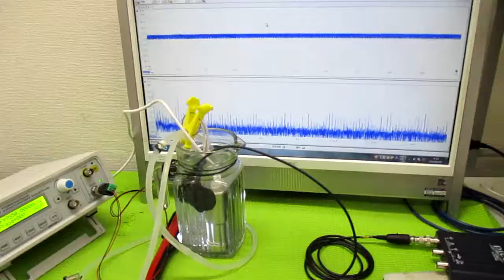ポータブル超音波洗浄器 ultrasonic-labo